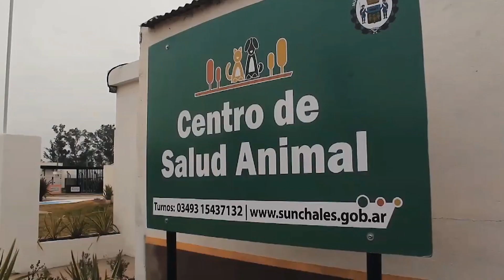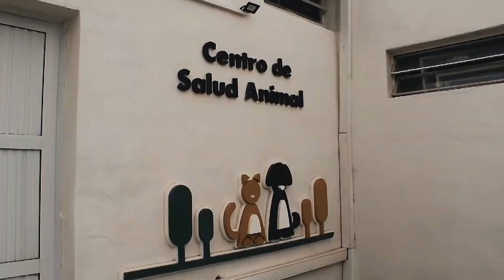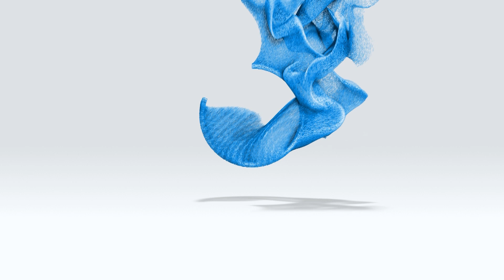Centro de Salud Animal